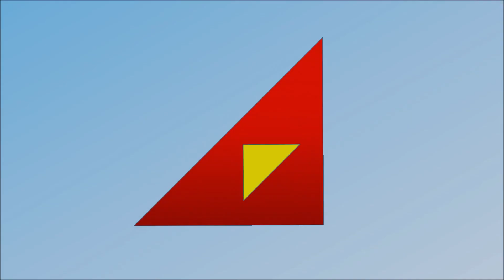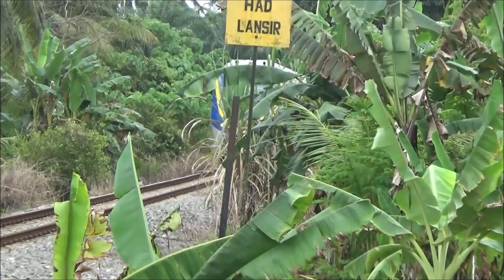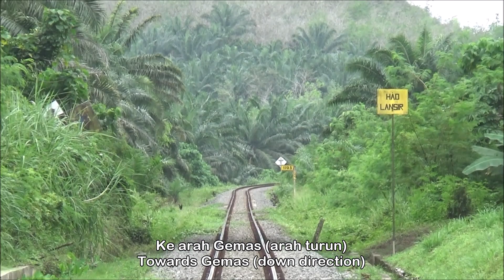(4/3/2023) Tren DMU di Get Keretapi Kuala Krau dan Jerantut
Rakaman persekitaran kereta api dan tren DMU di pekan Kuala Krau dan bandar Jerantut Lama pada 4 Mac 2023.

0:00  Pembuka video

KUALA KRAU, PAHANG
0:06  Persekitaran kereta api Kuala Krau
1:56  Tren Shuttle Timuran 35tn
3:42  Tren Shuttle Timuran 34nk
5:30  Persekitaran stesen kereta api Kuala Krau

JERANTUT, PAHANG
6:05  Persekitaran kereta api Jerantut
6:47  Persekitaran stesen kereta api Jerantut
7:29  Tren Shuttle Timuran 37tn
9:52  Tren Shuttle Timuran 36nk

12:28  Tamat